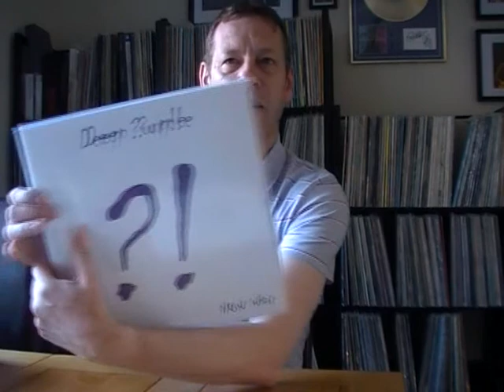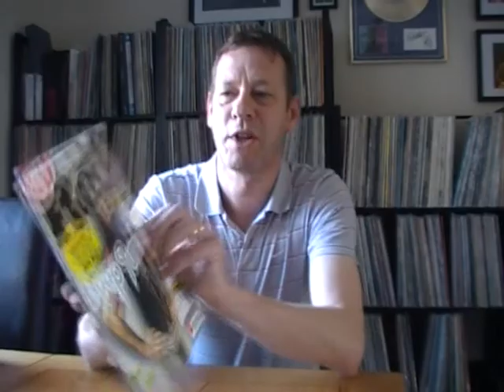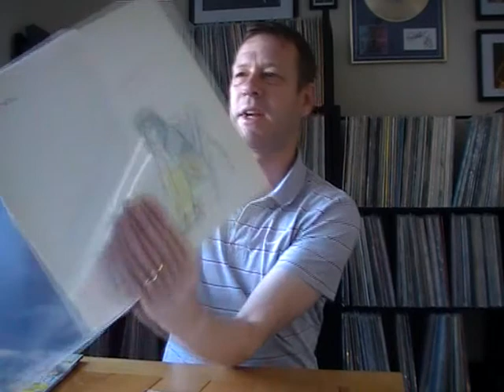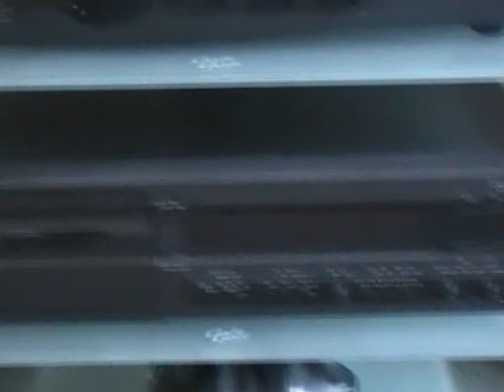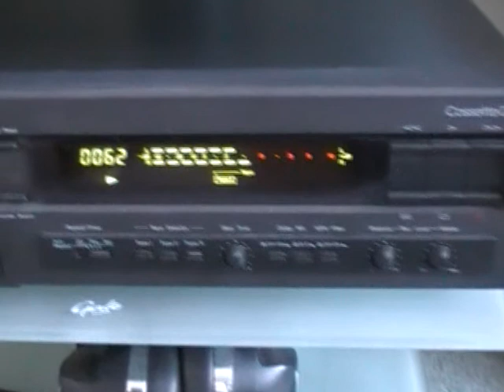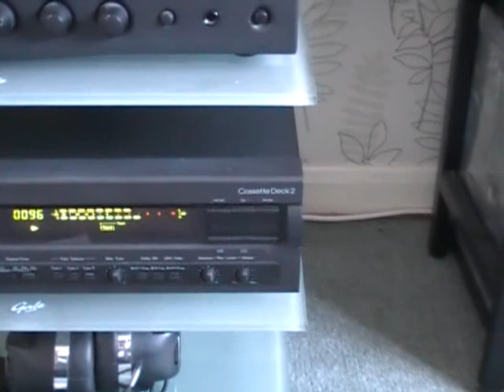Deep Purple , Tracey Thorn and a grail Cassette Deck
I didnt make clear that Tracey thought the box set I had in the bag was a stack of records rather than one and I think she thought she had to sign a load rather than just three!!! she was very gracious though!!